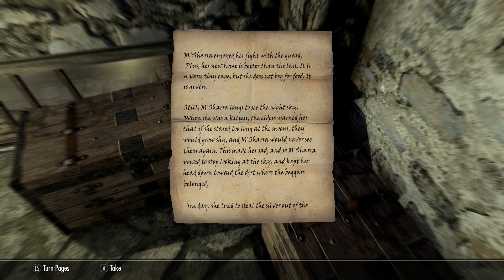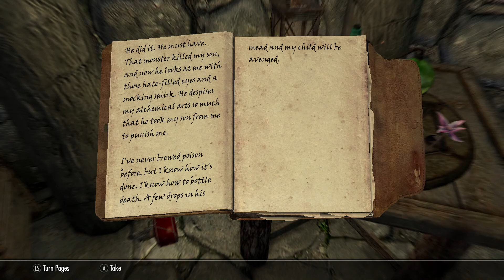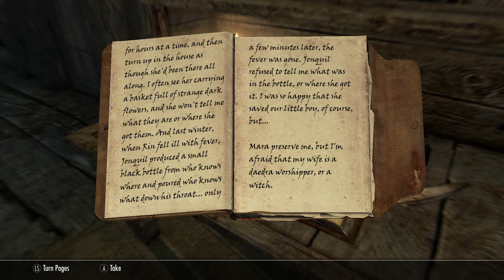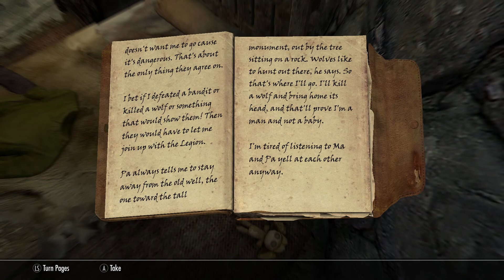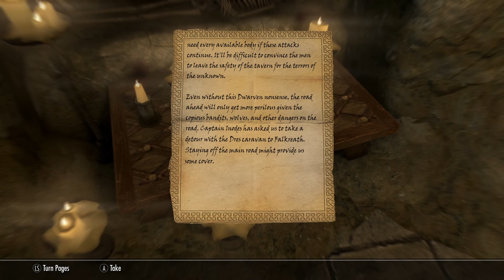Let's Play Skyrim Anniversary Edition | Part 6 - First Homestead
Welcome everyone to the new main Let's play on the channel. Let's Play Skyrim Anniversary Edition. In this series, I plan on playing Skyrim to my heart's content mostly doing side quests and new content while also sprinkling in the main quest and guilds if they fit into my character.

The character I will be playing is Rodyrick a young Breton man trained in mace warfare and defensive magics. He is a lawful good character and I will make decisions and do quests that reflect this character.